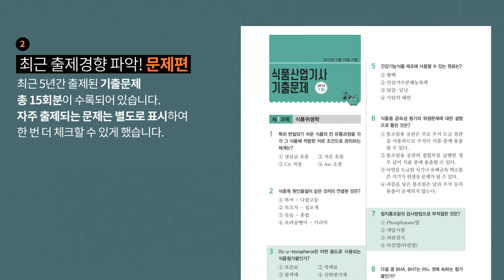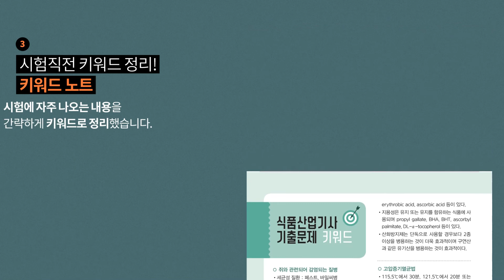[북트레일러] 2020 원큐패스 식품산업기사 필기 5년간 기출문제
- 도서명: 2020 최신판 식품산업기사 필기 5년간 기출문제 원큐패스
- 저자: 차광종
- 구성: 본책+특별부록 키워드노트
- 정가: 23,000원
- 발행일: 2020년 3월 10일
(본 도서는 3월 초 온/오프라인 서점에서 구매 가능합니다)

식품산업기사#식품산업기사필기#식품산업기사기출문제#2020식품산업기사#식품산업기사책#식품산업기사필답#2020식품산업기사일정#식품산업기사문제집#원큐패스